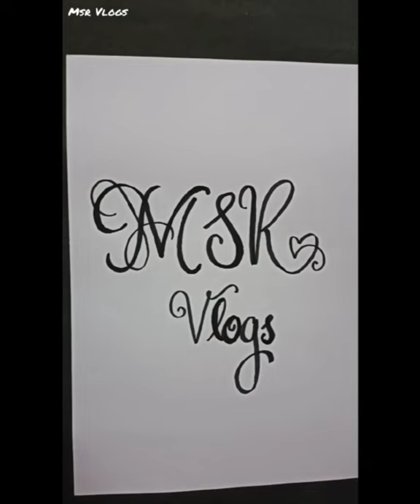MsR Vlogs Calligraphy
Salha creation